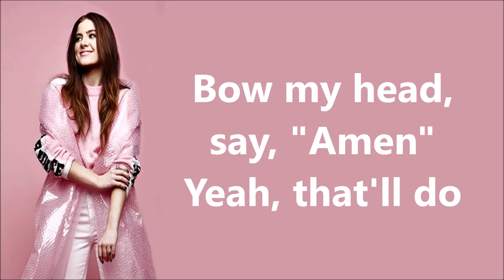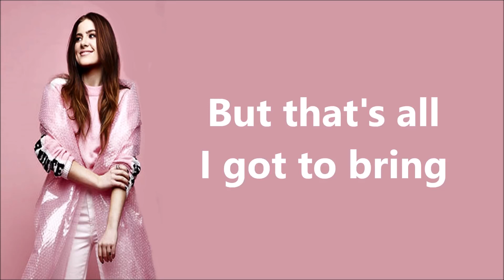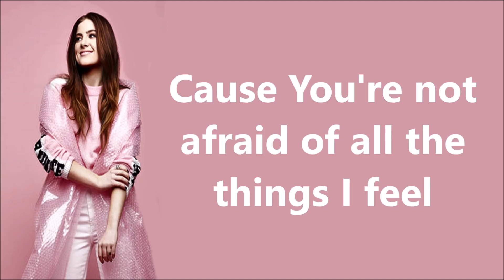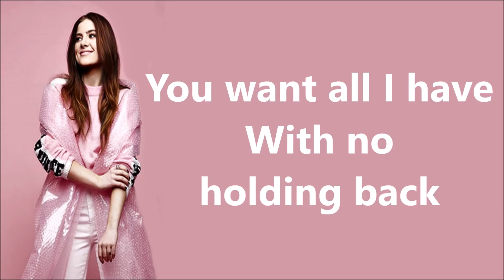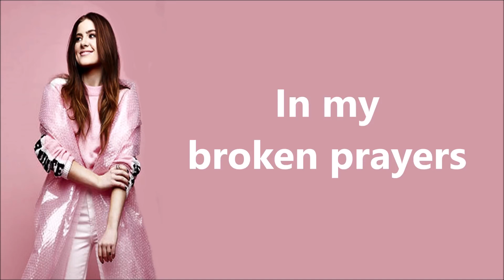Broken Prayers Riley Clemmons